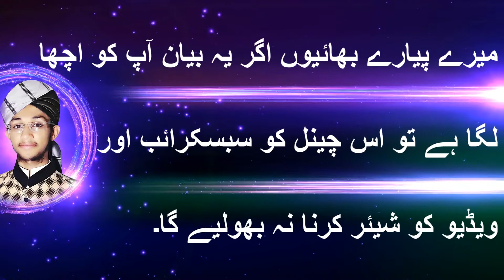Ghous e Azam ki karamat | Ghous-e-Azam Ki Shan Bayan | Gous e Azam Bayan | Syed Faiz Aijazi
ABOUT Syed Faiz Aijazi
Is video Mian Syed Faiz Aijazi Ney Huzoor Ghous e Azam Ki shan Batae hay.

Syed Faiz Aijazi is Islamic worldly and Best Motivational Speaker. He is also Sana Khawan and Mubalgh. His lectures are playing a very important role in our lives.

FOLLOW ME ON THE SOCIALS